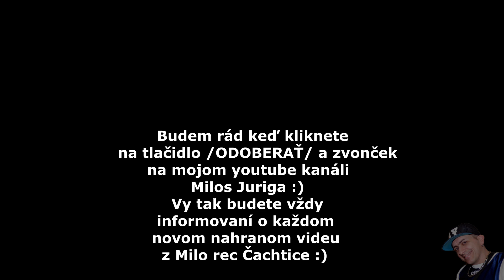VladoBoys - Narodeniny Samko